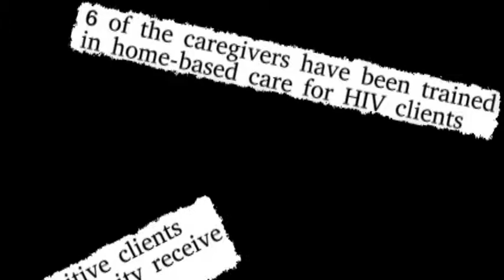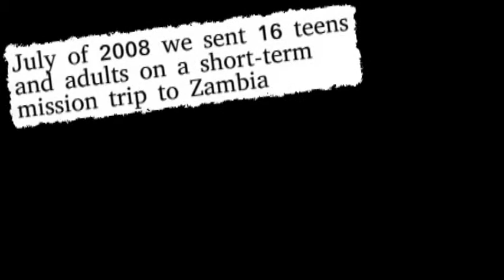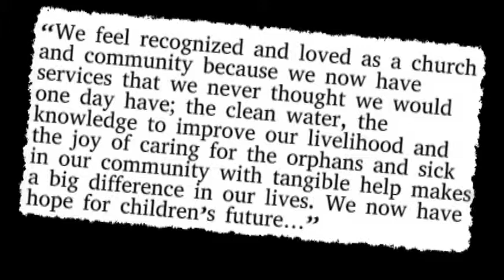Mukwalantila Video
SLWC Orphan Trust in Mukwalantila, Zambia